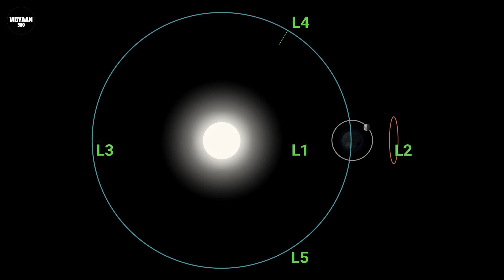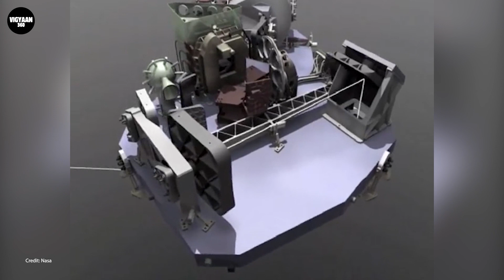James Webb लोगों की उम्मीदों पर उतरा खरा, जिसने पास से जाते Black Hole को किया Capture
James Webb Space Telescope ने तारे और कई galaxies को कैप्चर करने के अलावा वेब टेलिस्कोप ने उस तस्वीर में कुछ और भी कैप्चर किया जिसे किसी ने नहीं देखा. JWST ने गलती से एक चलते हुए ब्लैक होल को कैप्चर किया. इस अत्याधुनिक दूरबीन ने अनजाने में एक गतिमान ब्लैक होल को देखा, माना जा रहा है कि यह हमसे लाखों प्रकाश वर्ष दूर मौजूद है.